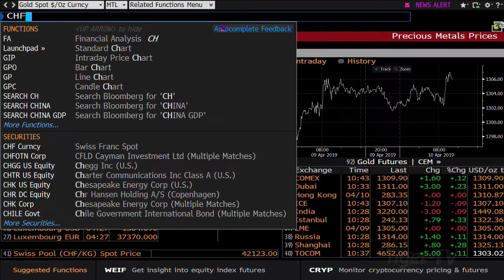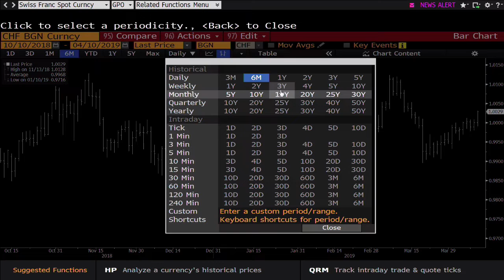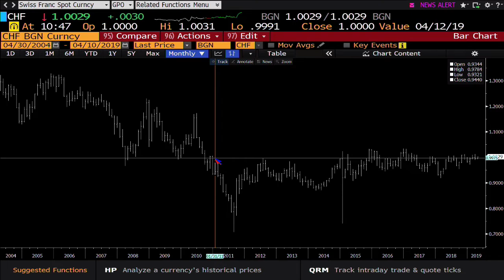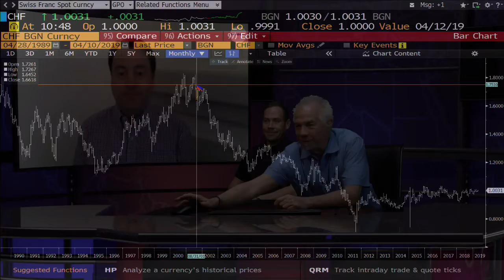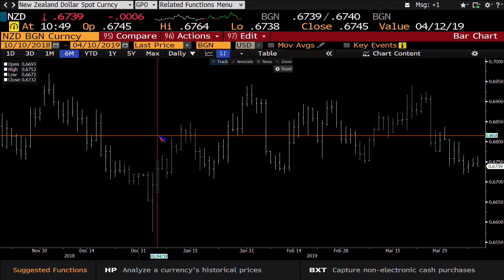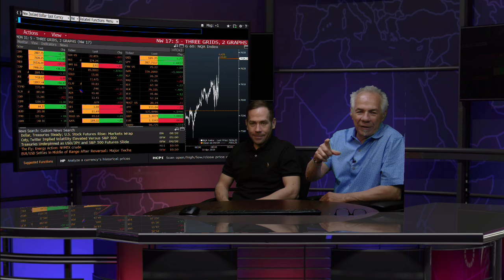Teddy Kekstadt on The Bull/Bear Trading Hour April 10th, 2019